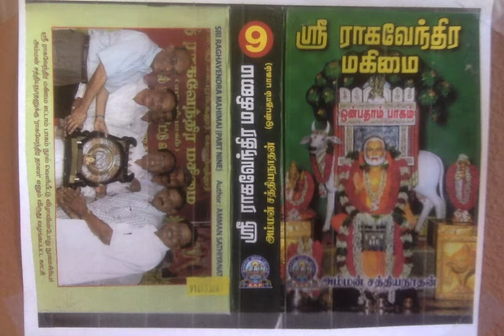Sri Raghavendra Mahimai 9 - அம்மாளு அம்மாவிற்குள் இருந்த வியக்க வைக்கும் சக்தி